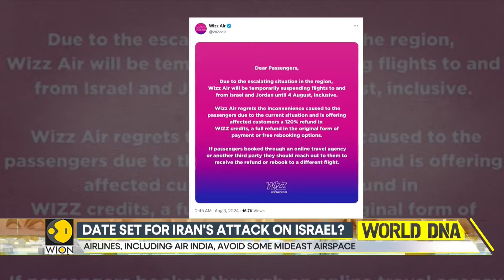Iran might attack Israel on Tisha B’Av: Reports | World DNA | WION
Western intelligence sources have informed a news channel that there is evidence suggesting Iran plans to attack Israel on Tisha B’Av, in response to the assassination of Hamas leader Ismail Haniyeh.